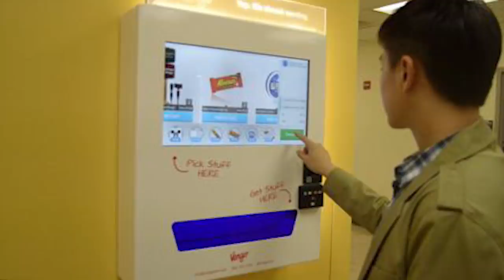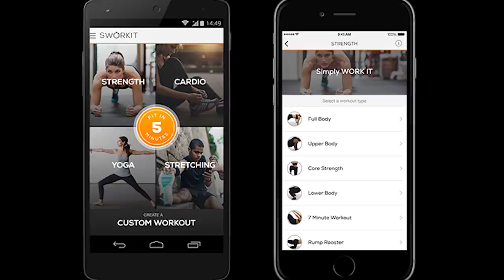10 Huge Shark Tank Deals That Will Amaze You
Here are the Top 10 Huge Shark Tank Deals That Will Amaze You!